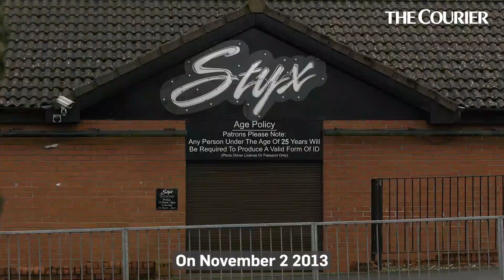Allan Bryant Jnr trailer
Read the full story here:
A Short Walk Home: The Disappearance of Allan Bryant Jnr

Allan Bryant Jnr vanished after a night-out at Styx nightclub in Glenrothes in November 2013.

This documentary explores Allan's last movements and the flawed investigation into his disappearance.